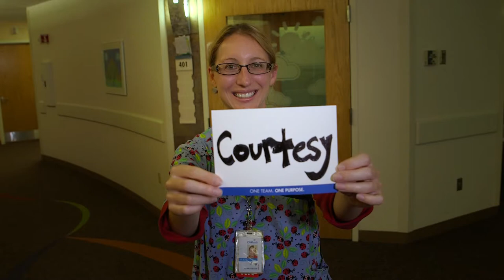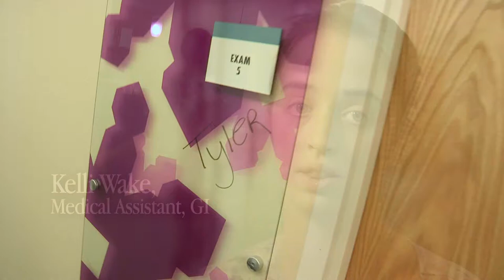I am the Patient Experience - Pledge introduction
At Children's Hospital & Medical Center, positive attitudes and behaviors surround us.  We are an organization dedicated to making a meaningful difference to patients and families.  Our actions, while often simple, are also inspirational.  Each one of us is the patient experience.